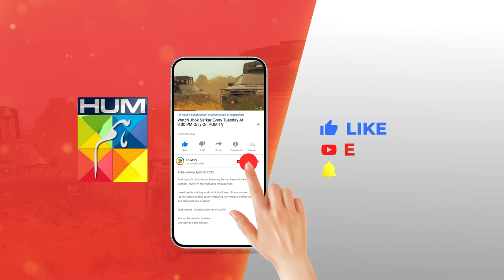Waqt Badlta Hai Rang Kaise Kaise !! faizagillani bilalqureshi - Meesni - HUM TV